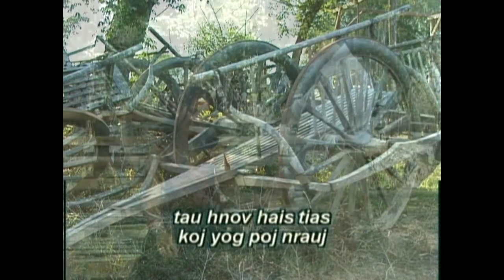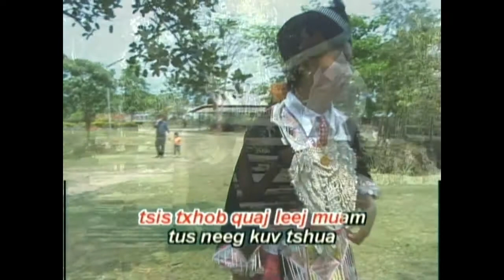12 Poj Nrauj Los Yeej Hlub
Tsab Xeem Lis Yog Tus Hu